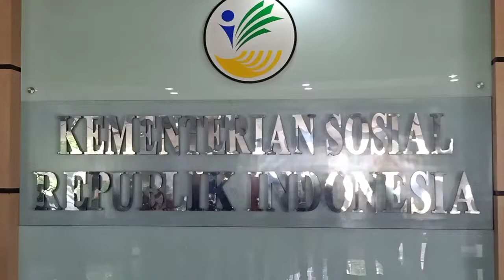Kemensos - Korsel Kerjasama Terkait Balai Rehabilitasi